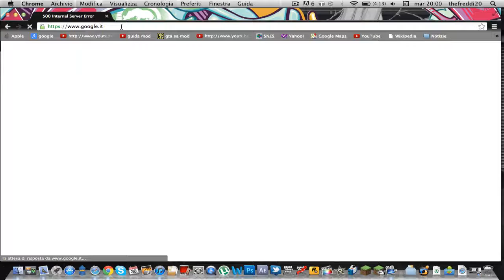COSA STA SUCCEDENDO A YOUTUBE WTF!!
UN PICCOLO EASTER EGG